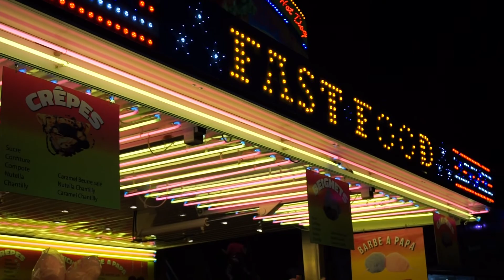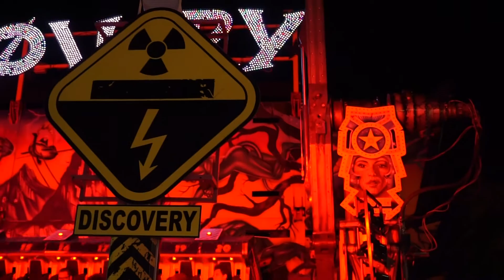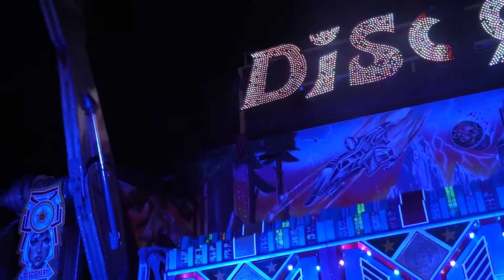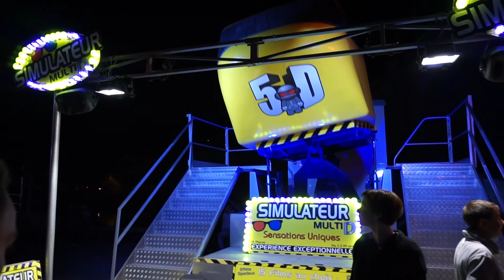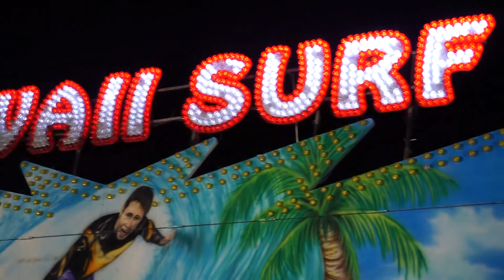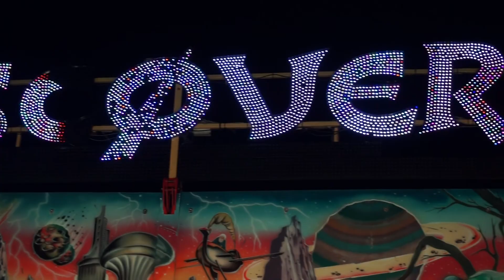FETE FORAINE CHATEAULIN 1-2 Septembre 2017 Par Hervé MORVAN Photographe.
Fête Foraine Châteaulin 2017